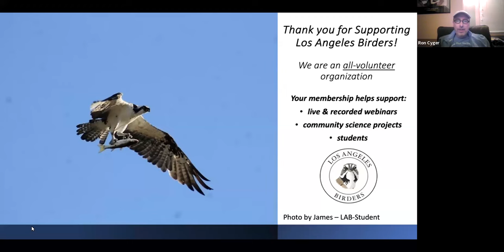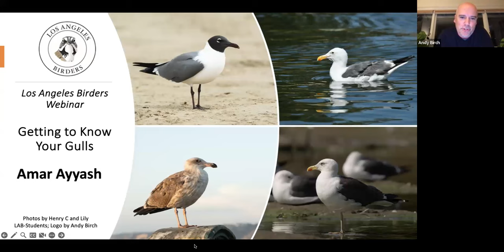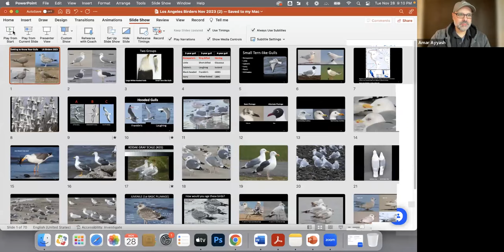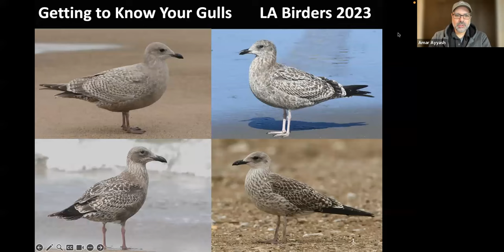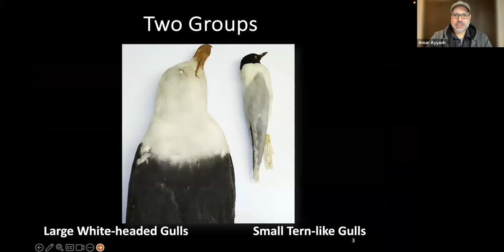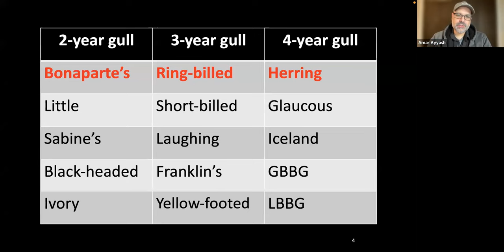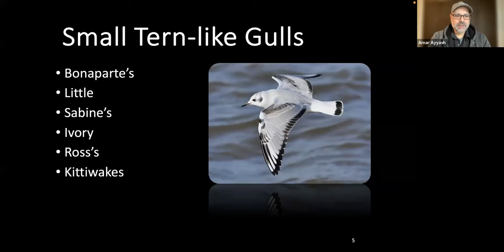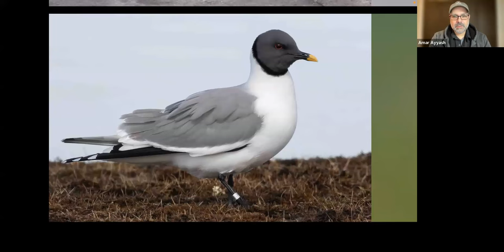Getting to Know Your Gulls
Amar Ayyash
Tue, Nov 28, 2023
Gulls. A group frequently met with a blend of fascination and caution. Among them are some of the most coveted bird species on the planet. Others are commonplace, living among us in our immediate surroundings.

Join us for an insightful talk that will cover topics ranging from “confusing pairs”, feather tract terminology, an introduction to aging and molt, and how these topics relate to gull identification. Amar will give an overview of how size and structure, as well as plumage and bare parts go hand-in-hand when resolving any ID.

Amar is a leading authority on North American gulls, and an enthusiastic advocate for gull-watching, or “gulling”. He is the curator of the website anythinglarus.com, and author of the upcoming book, The Gull Guide. Please join us for a unique presentation on Gulls!